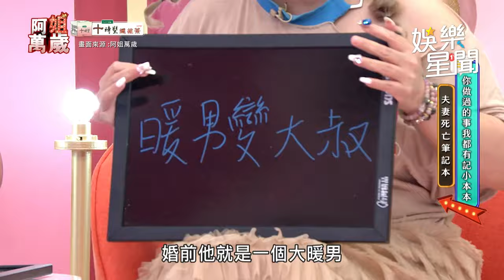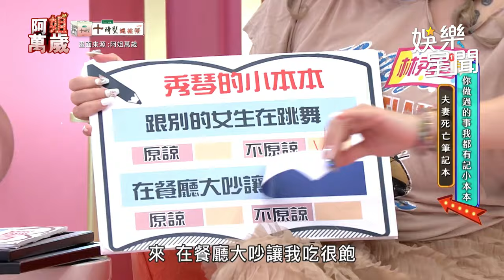婚後全變調！秀琴 控訴老公「標準天蠍男」碎念記仇樣樣來 陳致遠 不滿被噹遭喊：閉嘴！｜阿姐萬歲｜三立娛樂星聞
畫面來源：阿姐萬歲